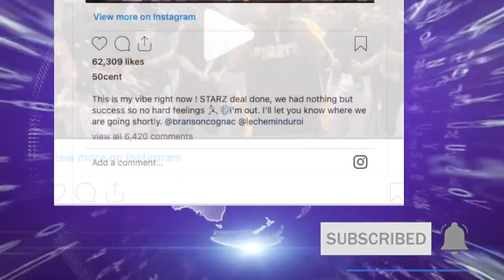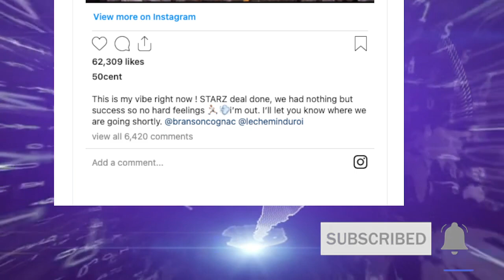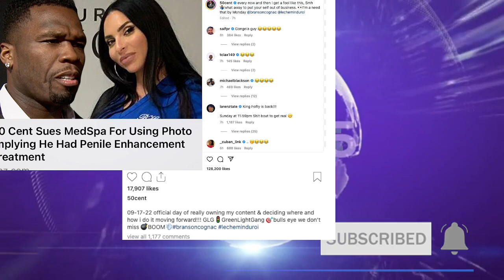50 Cent ENDS STARZ DEAL is BMF Series Postponed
50 Cent ENDS STARZ DEAL is BMF Series Postponed